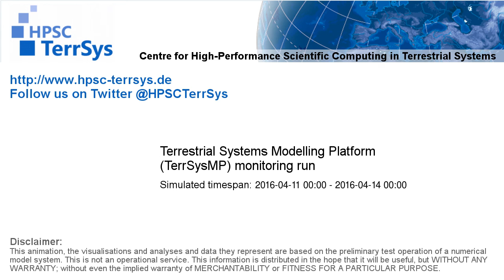TerrSysMP monitoring run 2016-04-11 - runoff - Europe (72h)